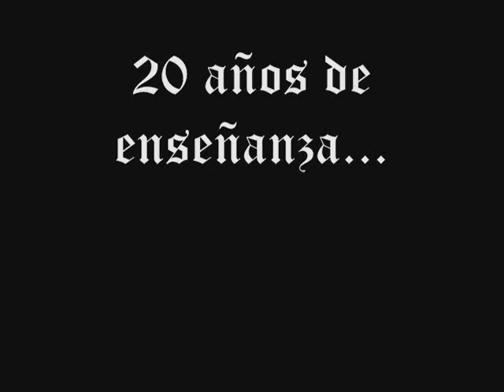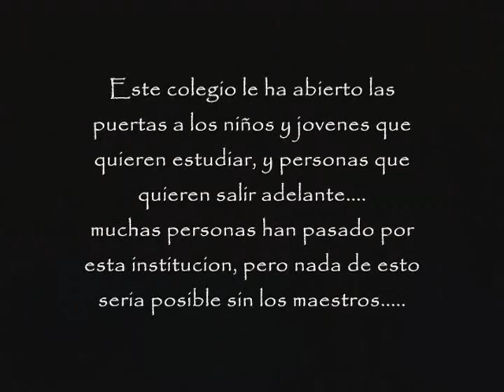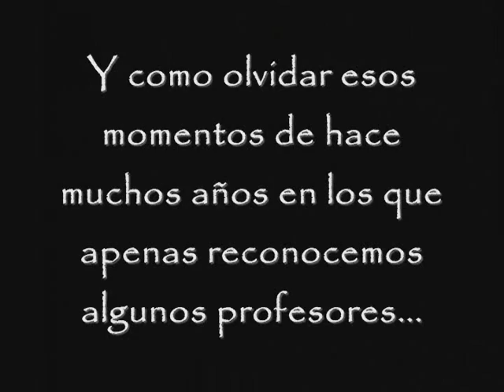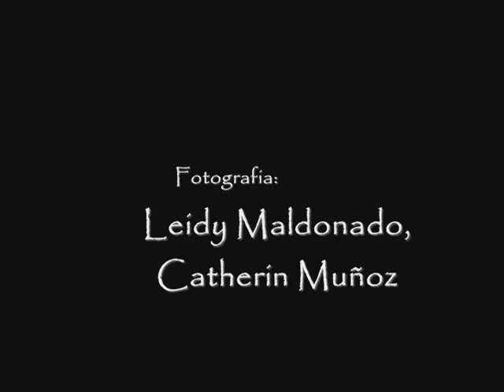Homenaje al Colegio Miguel Antonio Caro en sus 20 años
Video realizado por estudiantes de grado  decimo y once del Colegio Miguel Antonio Caro
con motivo de los 20 años de labor academica.
editado por el estudiante Christian Beltran